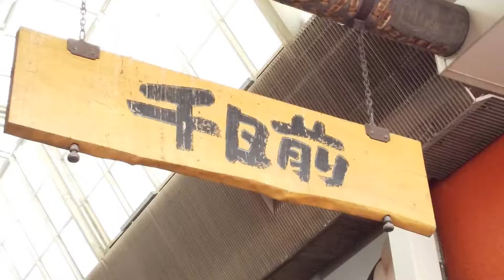チョコちゃんの大冒険♪☆難波心斎橋へ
2/9(日)
大阪難波心斎橋•千日前•戎橋へ

昔とは、随分サマがわりしてる中、いにしえの頃に行ったカーレ店インディアンカレー
頑張ってくれている事に感動を覚えた。
偶然にも、水上バスに遭遇して、動画におさめられてよかった。